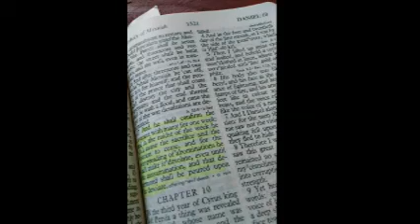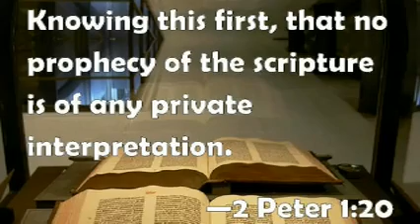Foundation Under Attack 75 Tom Friess